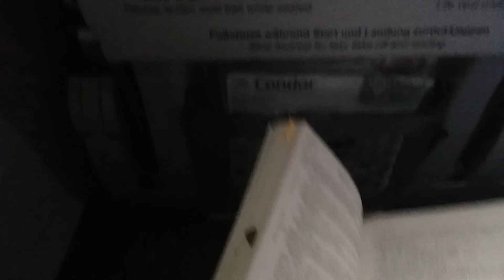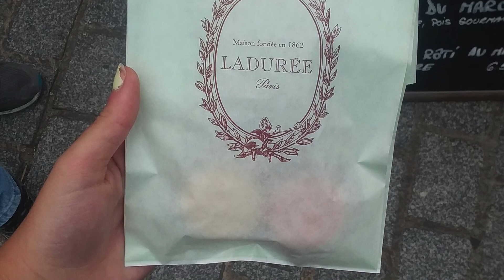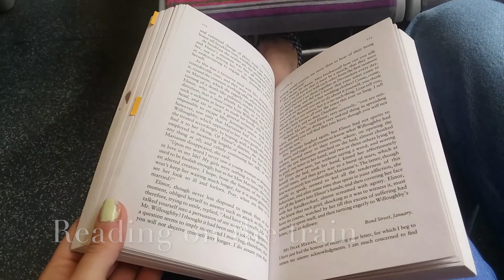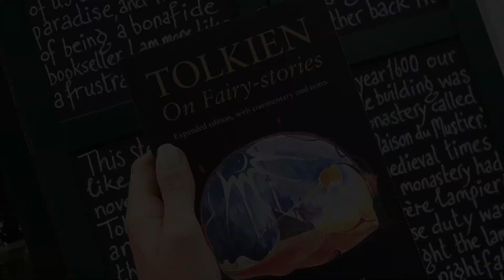Paris Video Montage and Reading Vlog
Open me for French Goodies!

Sorry... no French goodies. I spent two weeks in Paris this summer, so I decided to share some of the footage with you. The clips are all pretty short because my phone does not record more than 10-second videos. I had a lot of fun in Paris and it was certainly a trip that I would not forget. It was filled with theatre and books: my two favorite things!  I did end up finishing the book I was reading on the way home. I hope you like this kind of video. If you ever have the chance to visit Paris, I highly suggest going!
Goodreads: Panda (the one with the Ravenclaw Crest)